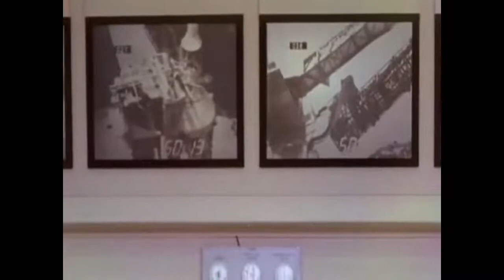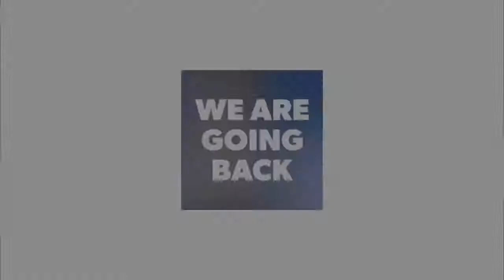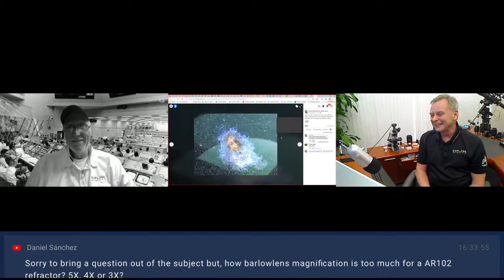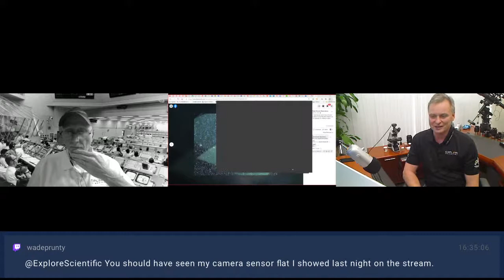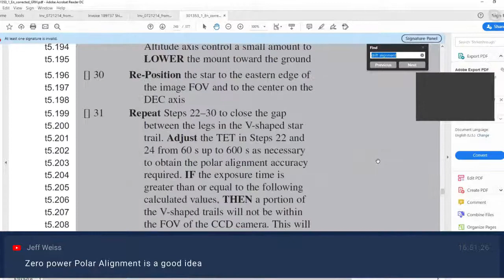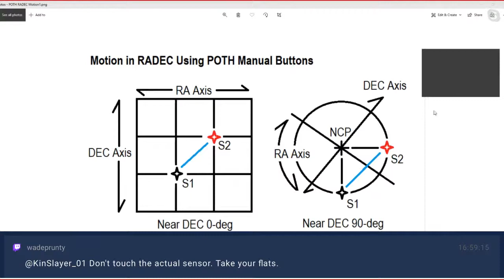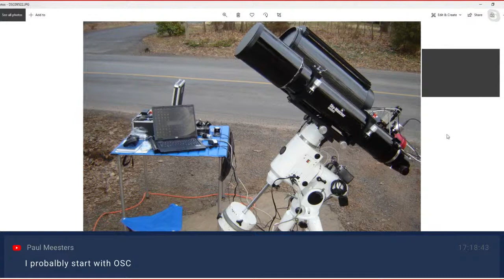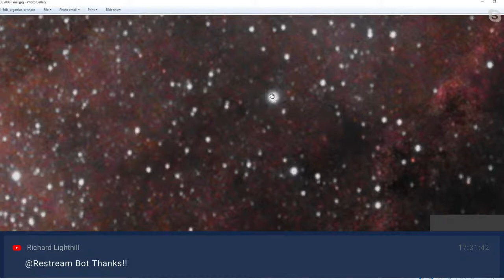Explore Alliance Live with the OpenGOTO Community: September 3, 2020 - Episode 64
Scott Roberts, Founder of Explore Scientific and Jerry Hubbell, VP of Engineering simulcast "Explore Alliance Live with the OpenGOTO Community" Monday through Friday at 4:00 p.m. Central to discuss a wide variety of topics from the OpenGOTO Community forum and from the live chats coming from our channels on Facebook, YouTube, Twitch, and Twitter. In addition, "Explore Alliance Live with the OpenGOTO Community" is also broadcast on the home page of the Cloudy Nights Forum.

Topics:
*Dust on Optics - Is it Harmful, Can You Stop It?
*The OpenGOTO Forum
*Jerry's Astronomy News
*Door Prize Question